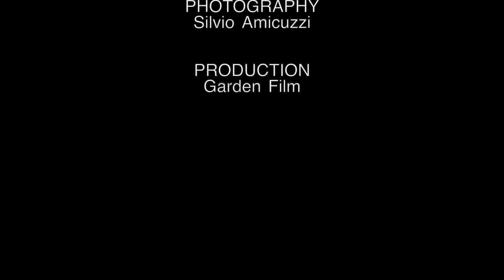Paul Jockey, Dannie Mercury - Radio Gaga (Official video HD)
Artist: Paul Jockey
Featuring: Dannie Mercury
Title: Radio Gaga
Version: Nu Disco Video Mix
Label: Garden Records
Release Date: 9th December 2022
Checkout on Spotify, Beatport, Youtube and iTunes.

Hero: Dannie Mercury
Hologram: Paul Jockey
Intro Location: Postaccio
Location: Ancien City
Paul's Clothes: Elisabetta Sartoria
Supporter: Ettore Pocetta

Production Garden Film
Direction Fabrizio Laurenti
Filmmaker Angelo Iacobucci